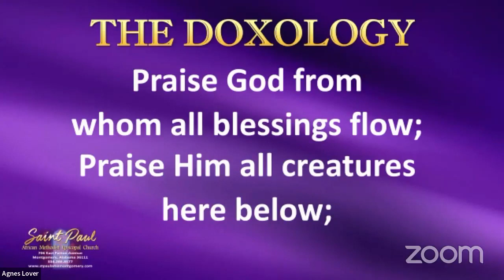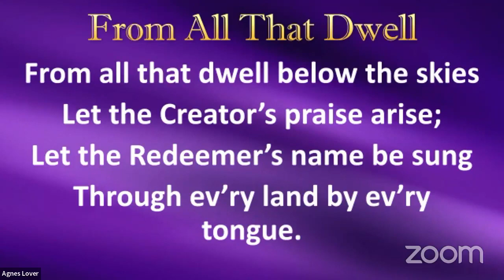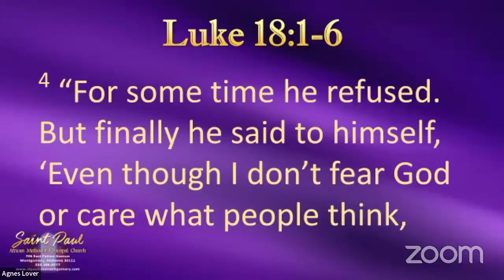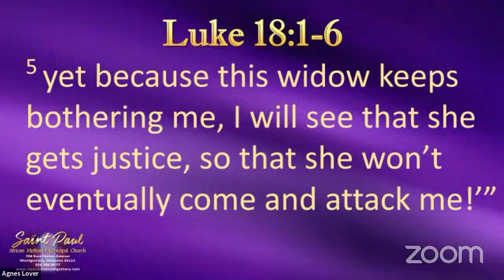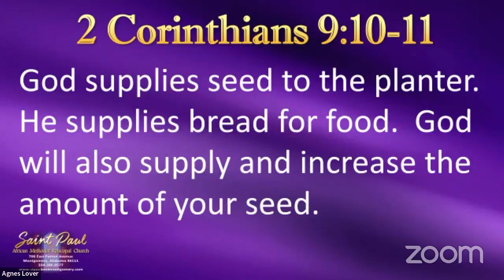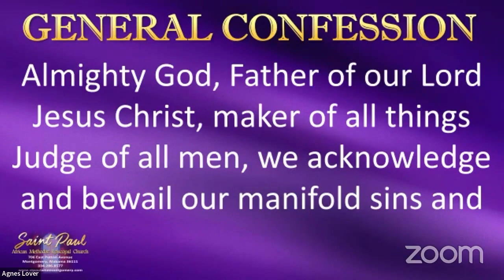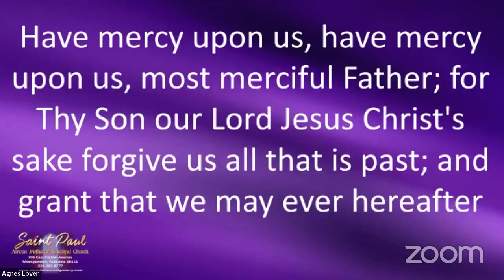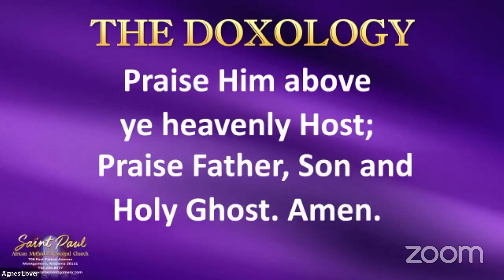Feb 5, 2023 Worship Service